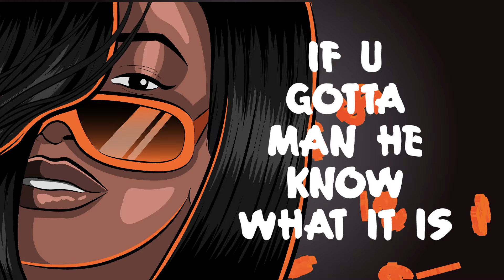Leftside x Soy Malaia - A$$ Drop (Official Lyric Video)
Produced By: Leftside (Keepleft Records)

Beat Composed by:
Leftside (Keepleft Records)

Mixed & Mastered By:
Leftside (Keepleft Records)